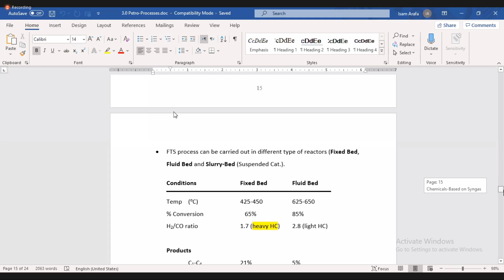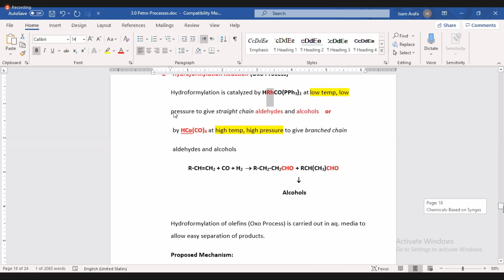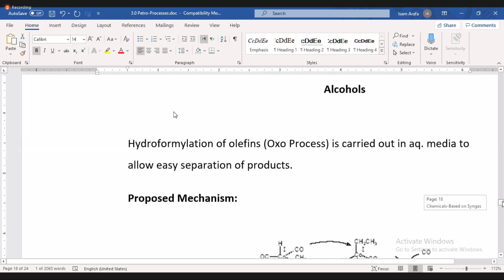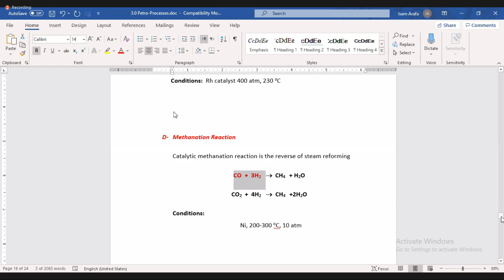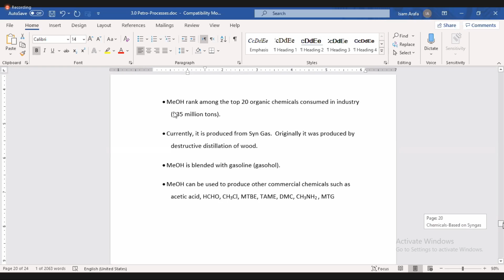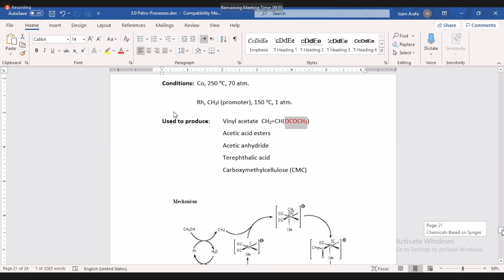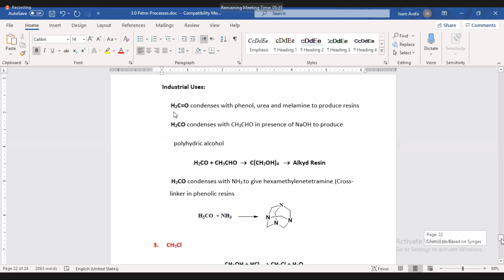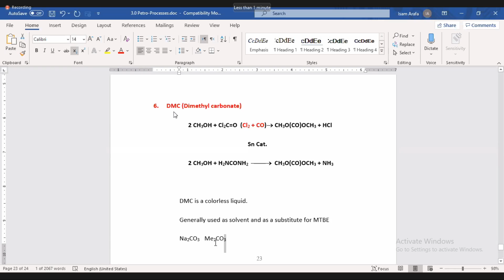Petrochemicals - Lec10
هذا الشرح تم من قِبَل الدكتور الفاضل عصام عرفة خلال الفصل الثاني للعام الدراسي 2021 في ظل ظروف جائحة الكورونا.